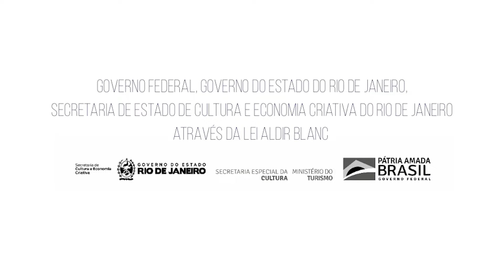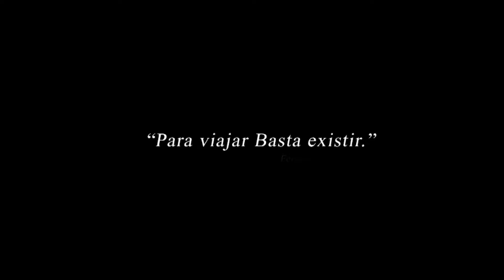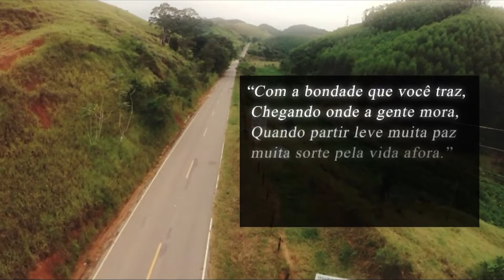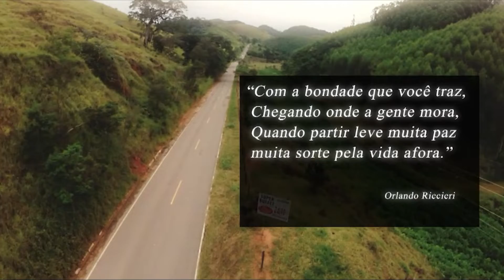Roque no Apê apresenta Rock in Cover: Dia 5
Governo Federal, Governo do Estado do Rio de Janeiro, Secretaria de Estado de Cultura e Economia Criativa do Rio de Janeiro, através da Lei Aldir Blanc apresentam:
Rock in Cover On Line
Está no ar a última noite do nosso festival
GRATIDÃO a todos que participaram conosco e tornaram isso possível! A gente não vê a hora de poder abraçar todos vocês em setembro, nos dias 03, 04, 10 e 11, lá em Ipiabas, nossa casa. 💚💚💚
Hoje é dia de fazer reverência ao Rock Brasuca 🎸 🇧🇷 com esses incríveis tributos:
🔹 Banda Rock in Cover óssea do por grandes sucessos ;
🔹CPM-22 por Outercore;
🔹Engenheiros do Hawaii por Banda Rotatividade;
🔹Titãs por Titanomaquia.

O Roque no Apê é um projeto voltado à divulgação de artistas novos e consagrados e também a ajuda de entidades filantrópicas.
Se quiser ajudar a manter o nosso projeto pedimos que faça sua colaboração utilizando a conta abaixo:
Banco Itaú
Ag. 7040
CC. 30364-1
Neube Guerrieri Brigagão Neto